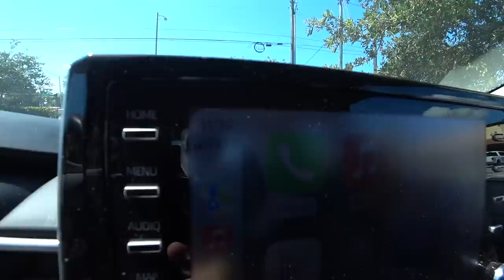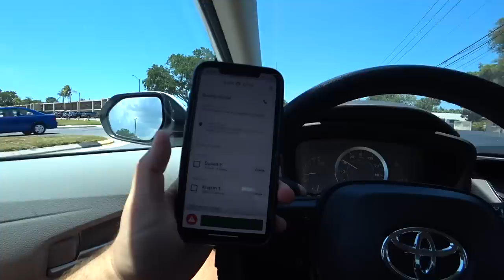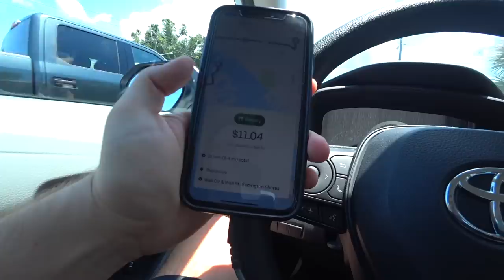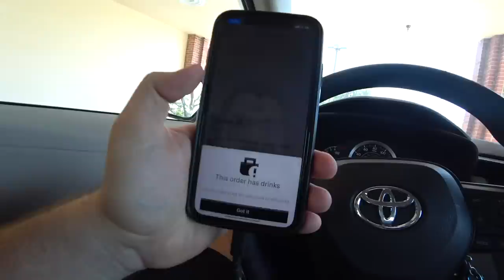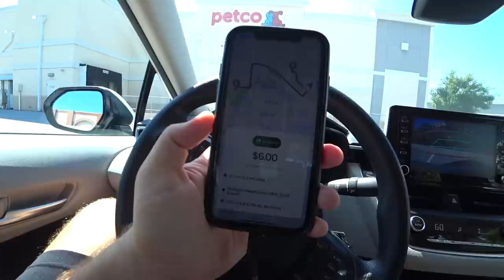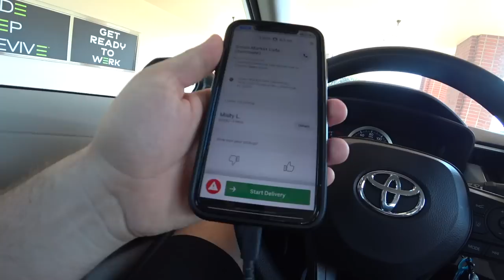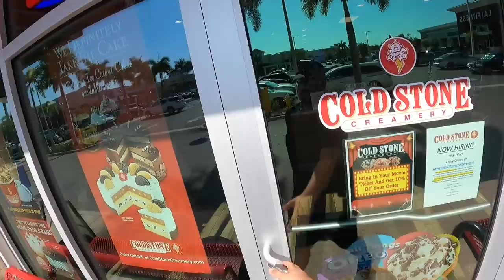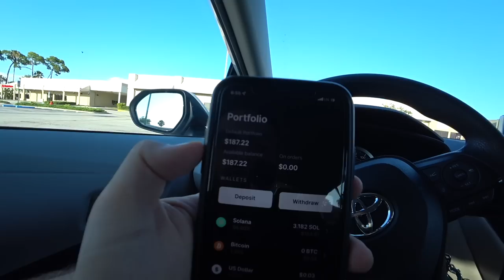DoorDash Is Finally DEAD In My Market...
In Today's DoorDash Adventure, I struggled to receive decent DoorDash Orders AGAIN! Uber Eats has been a life saver in my market.